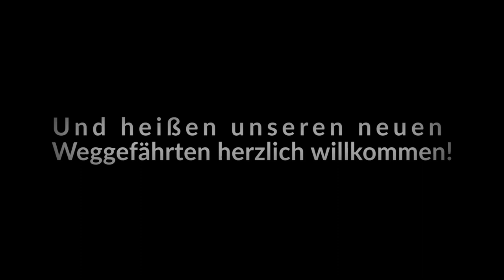Alt gegen Neu MTW Feuerwehr Schöppenstedt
Hier ein kleiner Ausschnitt, von der Verabschiedung unseres MTW, er hat uns Jahrelang als treuer Begleiter zur Seite gestanden.
Im gleichen Zug stellen wir Euch unseren neuen MTW von Ford vor.

Wir hoffen Euch gefällt das Video. Über einen Like von Euch würden wir uns freuen, unseren Kanal könnt Ihr unter folgendem Link abonieren